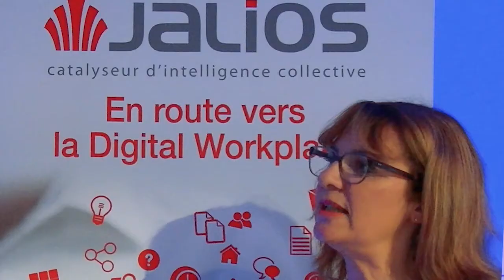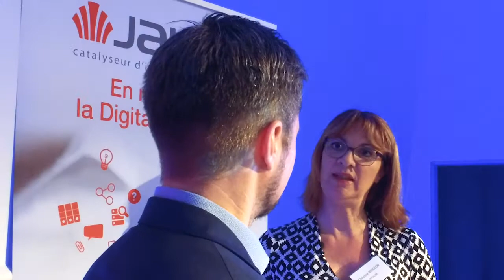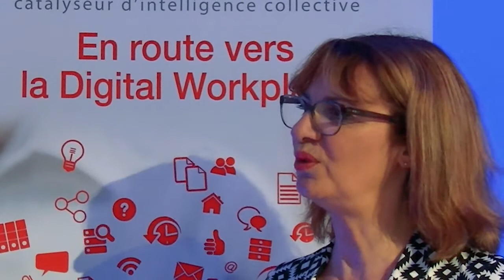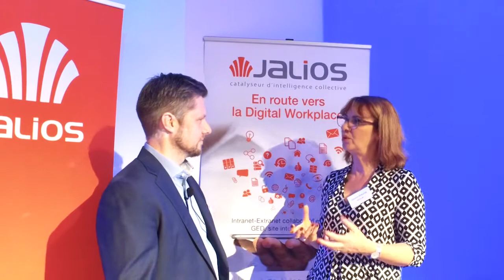Témoignage client : interwiew d'Opcalim au JClub 2017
Interview lors du JClub 2017 (club utilisateurs) de Christine Bergeon, chef de projet du réseau social d'Opcalim, Organisme Paritaire Collecteur Agréé du secteur alimentaire, par Mathieu Bigeard, Customer Success Manager chez Jalios.